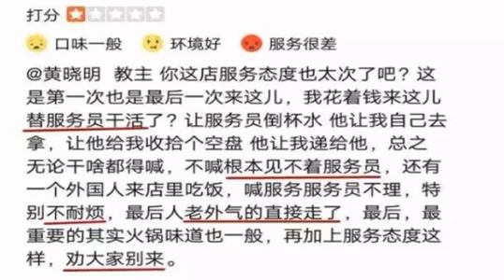黄晓明火锅店倒闭，人均20多也没人去，网友看完后：早该凉了！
星火锅店，相信各位粉丝和吃货朋友们也或多或少有那么一点了解了。在百忙之余，我们的黄先生还是这样忙碌着，开始他的“火锅店”小事业。除了他之外，很多明星也有自己的火锅店，也不知道他们为什么对火锅情有独钟. 例如陈赫的贤合庄火锅店、薛之谦的上上谦火锅店，还有黄磊和孟非合开开的“黄粱一孟”（这个名字霸气啊）。他们的生意都做得还算是有声有色吧。但我们今天说说来说说“黄先生的”火锅店，他的火锅店到底是